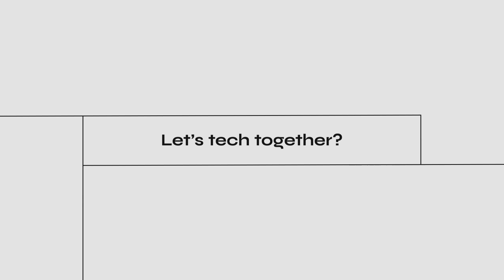Reconhecimento Facial | Premiação Vibra em Marrakesh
Em mais um ano, nossa expertise esteve presente no evento de Premiação da Vibra que aconteceu em Marrakesh, onde construímos uma plataforma para que os participantes se cadastrassem e soubessem todos os detalhes do evento; além da facilidade por meio do aplicativo desenvolvido que registrou presença por reconhecimento facial.